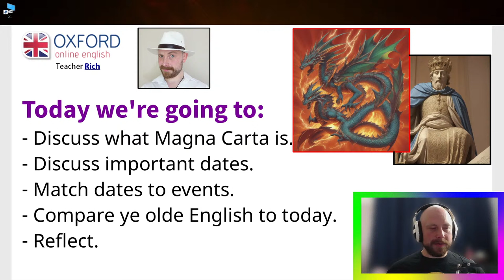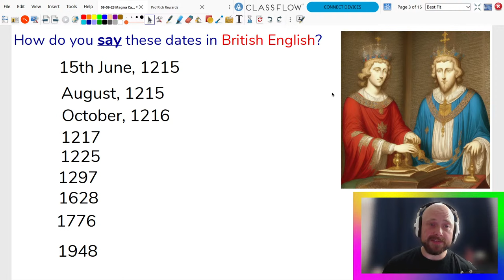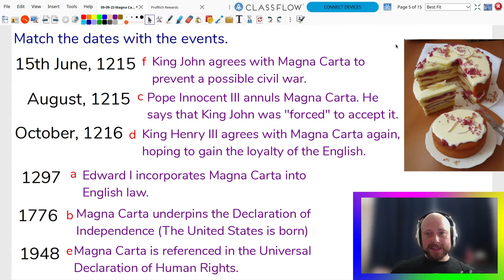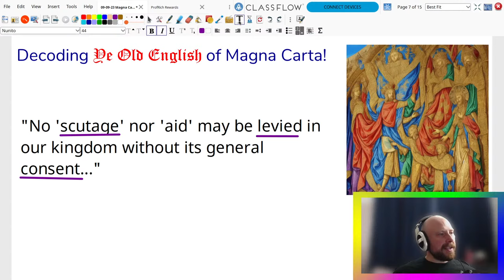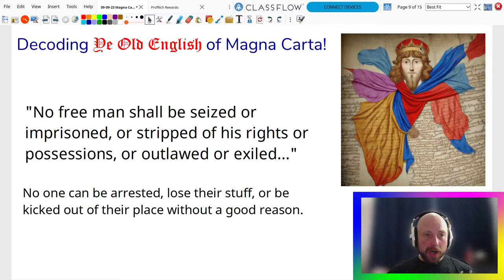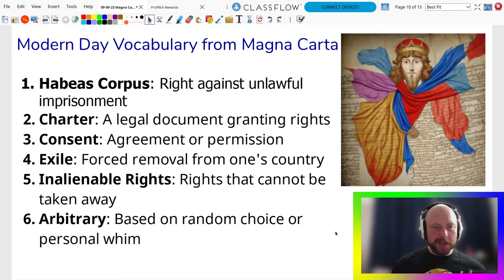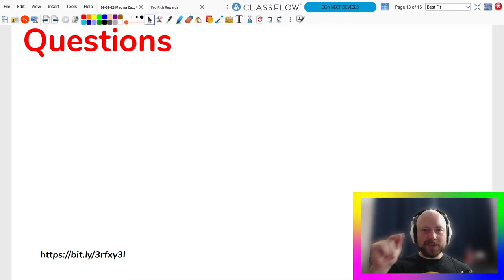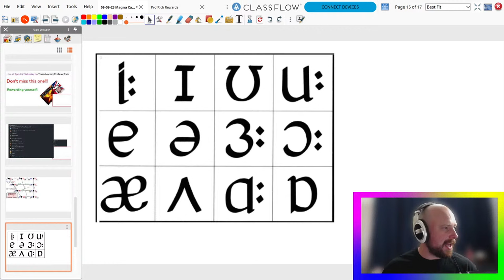Magna Carta (with Rich) - Live English Lesson!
LIVE LESSON SCHEDULE:

All times are UK:

Tuesday/1200
Saturday/1300

Please double check the channel as the schedule might not be exactly the same every week.

Become an OOE member to see our newest lessons before they're available to the public, get access to all live stream lessons, and more!

Continue practicing with a live one-on-one lesson with an OOE teacher.

Do you want to see an English lesson on another topic? Look through our free lesson library